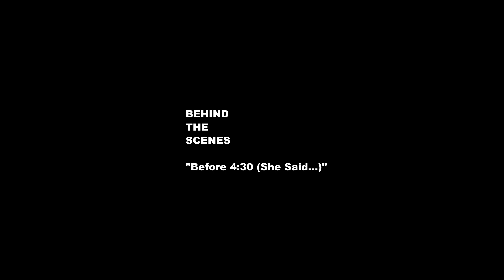Mew Suppasit, 샘김 (Sam Kim) 'Before 4:30 (She Said…)' M/V Behind The Scenes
Mew Suppasit, 샘김 (Sam Kim) 'Before 4 : 30 (She Said…)'